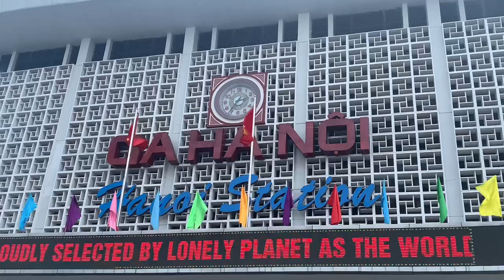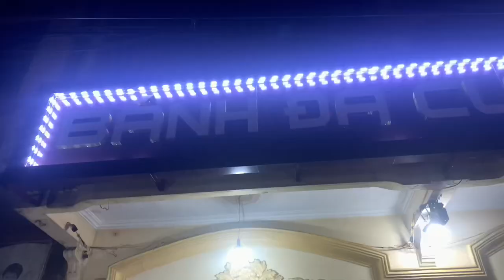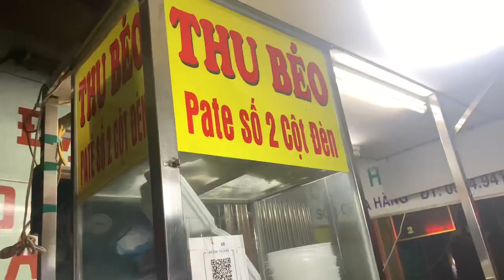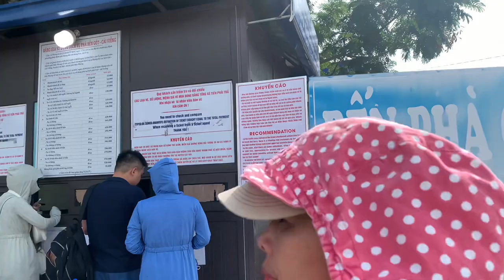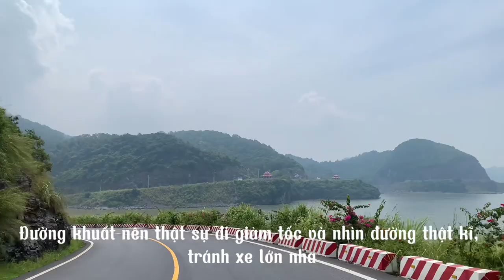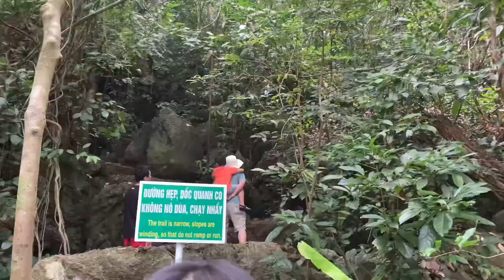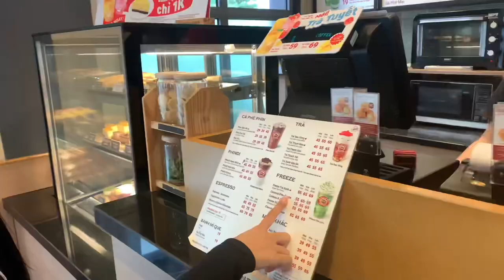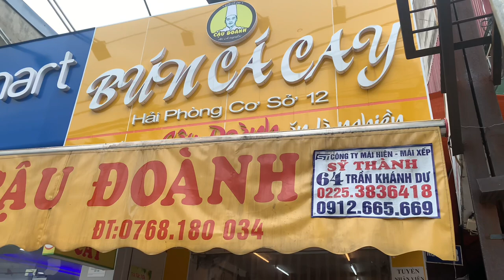Vlog09 | Hải Phòng tháng 7 🌊